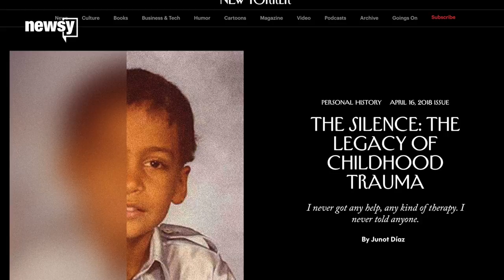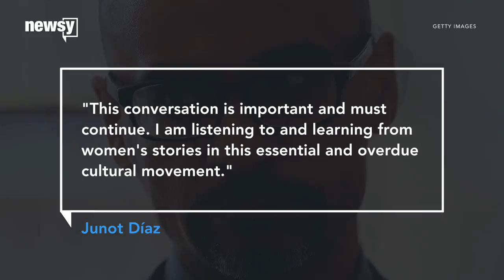Author Junot Díaz confronts assault allegations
Díaz stepped down as the Pulitzer Prize board's chairman amid sexual misconduct and verbal assault allegations against him.